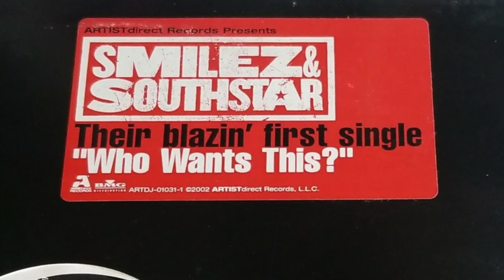SOUTHSTAR aka Rob Campman Pt 5 talks "WHO WANTS THIS" video shoot & who sings the hook? is it KELIS?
SOUTHSTAR talks about filming the video for WHO WANTS THIS & who is the singer of the HOOK & BRIDGE in the song! also performing his own stunts in the video!